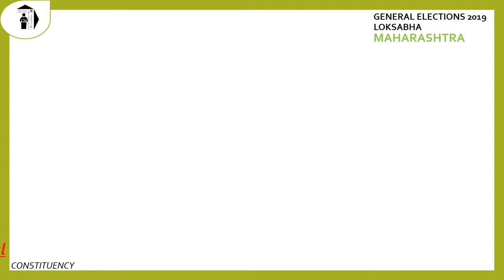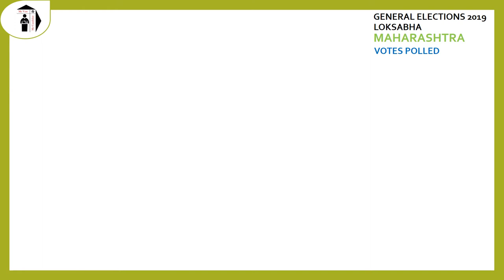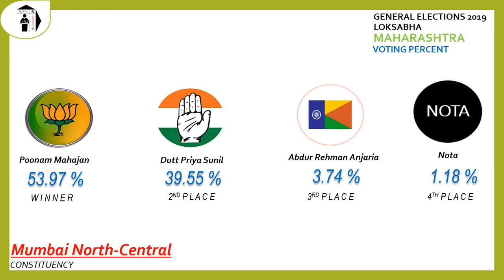Mumbai North Central Parliament Constituency